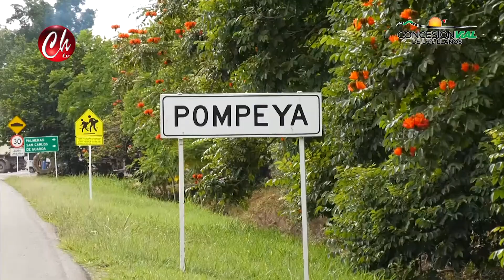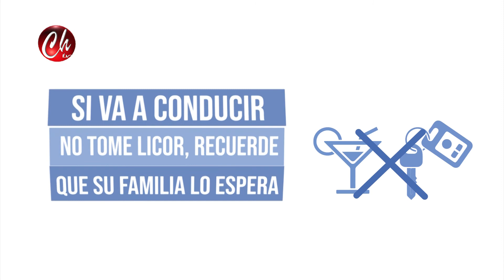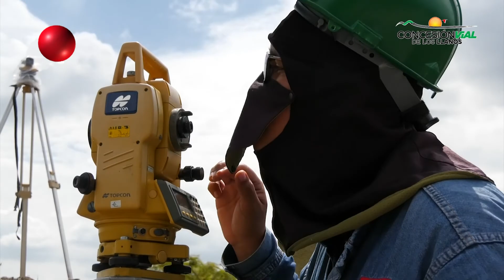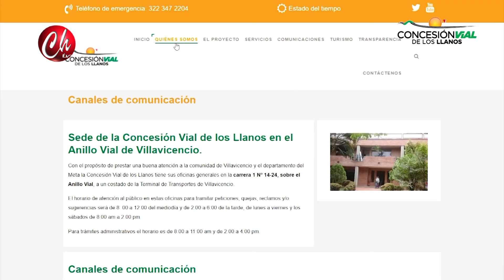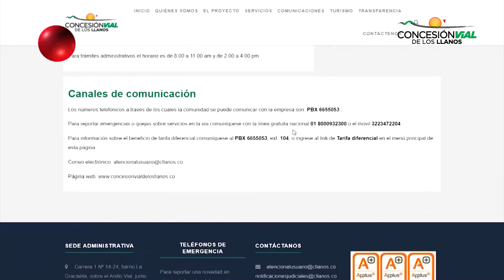NOTA VIDEO INSTITUCIONAL DE DICIEMBRE CONCESIÓN VIAL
NOTA VIDEO INSTITUCIONAL DEL LA CONCESION VIAL DE LOS LLANOS EMITIDO EN EL INFORMATIVO 30 DE DICIEMBRE DE 2021 POR CHAMORRO TELEVISIÓN EN LOS HORARIOS DE LAS 7:30am,12:M, 7.00pm Y 9:00pm DE LUNES A VIERNES POR CANAL 104 DE CLARO DE VILLAVICENCIO Y ACACIAS - META - COLOMBIA SIGANOS EN FACEBOOK, INSTAGRAM, YOU TUBE COMO CHAMORRO TELEVISIÓN BAJA NUESTRA APLICACION APP CHAMORROTV